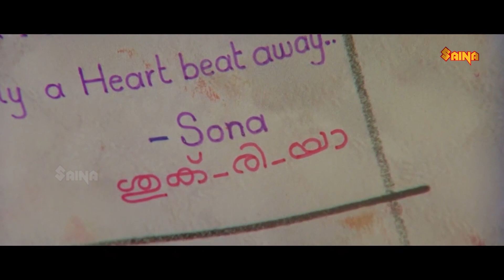യൂ ചീറ്റ് യൂ ബ്ലഡി ചീറ്റ്.. നിന്നെ എന്റെ ഫ്രണ്ട് ആയി പോലും കാണാൻ എനിക്ക് കഴിയില്ല.. Niram Movie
Niram Malayalam Movie | Kunchacko Boban | Shalini | Lalu Alex | Bindu Panicker | Jomol | Ambika |

Niram is a 1999 Indian Malayalam-language romantic comedy film directed by Kamal and written inspired by Sathrughnan, a story by Iqbal Kuttippuram. Niram marks the fourth and final collaboration of the leading pair, Kunchacko & Shalini of the late 90s.